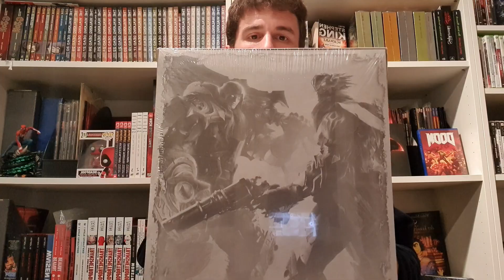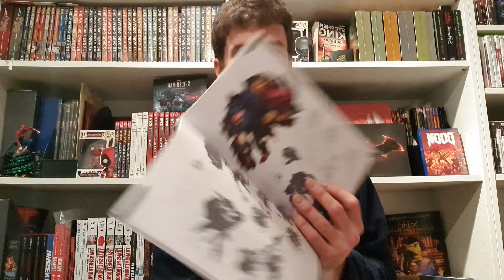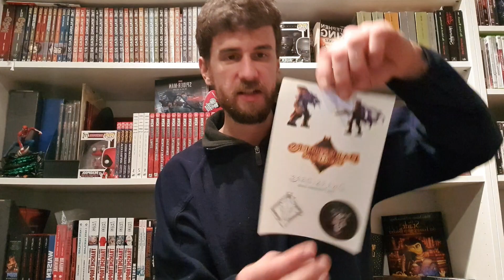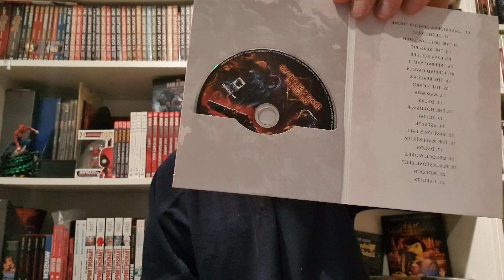Sinus Unboxing: Darksiders Genesis Collectors Edition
Diesmal entpacke ich die Darksiders Gensis Collectors Edition und schaue mir die Figur darin mal etwas genauer an.